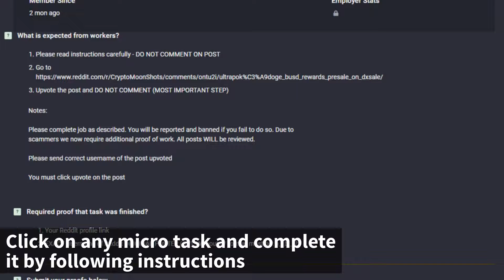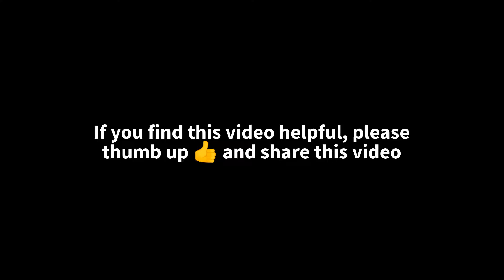How to Make Money Completing Micro Jobs Online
Once signed up, select a micro job you'd like and complete it.

This video will learn how to make money by completing micro jobs or micro tasks, or mini-projects online for free. There is a micro-task website that provides various small gigs for freelancers to complete and make money instantly.

Specialties:

* Complete as many tasks as you need
* New gigs are added regularly
* Complete surveys and earn more money
* Work as a freelancer and employer at the same time

One specialty of Picoworkers micro jobs site is that you can level up your account and earn more money as you develop. So, you can start from zero levels and go up. If you are looking for an opportunity to make money online while completing small jobs such as liking a YouTube video, share a Facebook post, voting a post, comment on a blog post, filling out a survey form, Picoworkers is for you

So, what are other micro job sites you know to make money online?